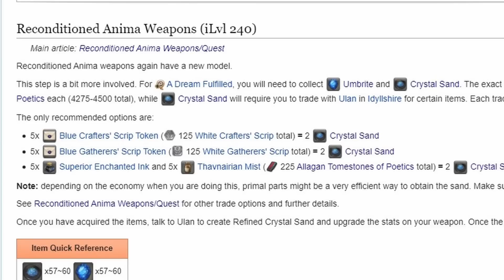Do these Before Patch 6.25! Final Fantasy XIV Endwalker 6.2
Final Fantasy XIV patch 6.25 releases in just ONE WEEK. This video contains a brief rundown of things you need to do before the patch comes out. From Criterion and Variant dungeon preparation, to the Manderville Relic Weapon, get your checklist out!

Some footage taken from Final Fantasy XIV Live Letter 72